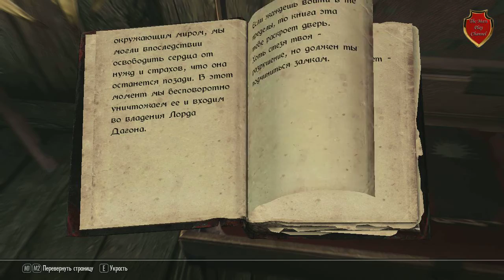Skyrim Даэдрические Принцы : Мерунес Дагон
Прохождение квеста даэдрического принца Мерунеса Дагона под названием "Осколки былой Славы".